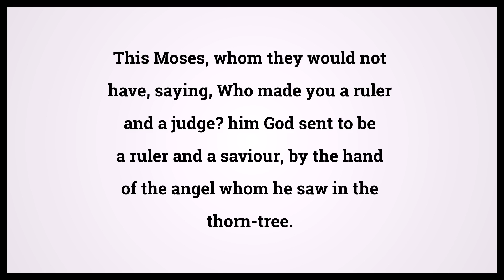Holy Bible Acts 7:35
Video shows Holy Bible Acts Chapter 7 Verse 35: This Moses, whom they would not have, saying, Who made you a ruler and a judge? him God sent to be a ruler and a saviour, by the hand of the angel whom he saw in the thorn-tree. Powered by MaryTTS. Text taken from Bible in Basic Edition. Bible Acts 7:35 Bible Learning, what Bible verse says.